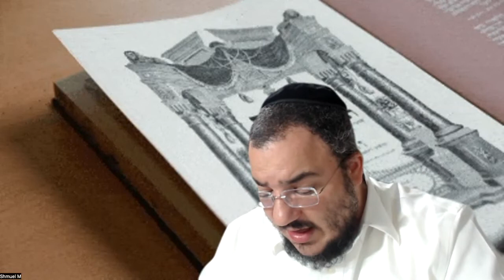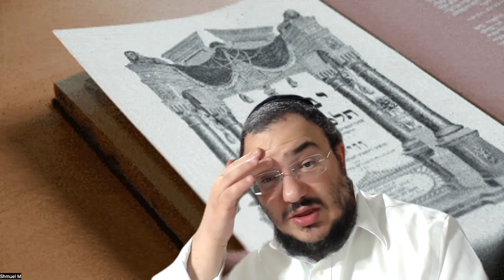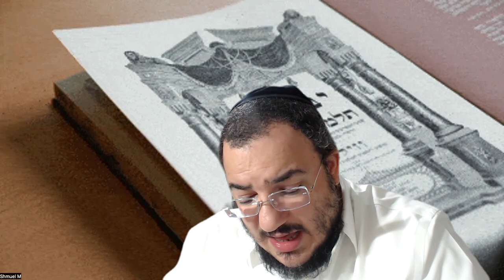Yebamot 68 Daf Hayomi en français (R. Chmouel Mouyal) - דף היומי בצרפתית יבמות סח